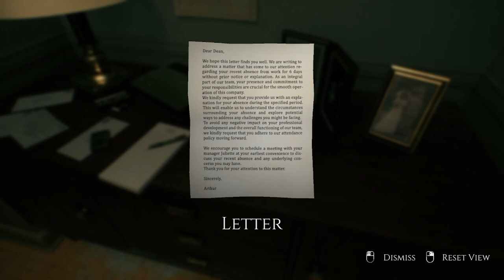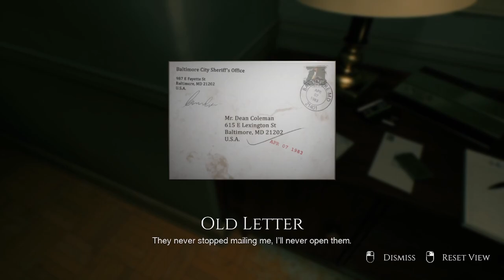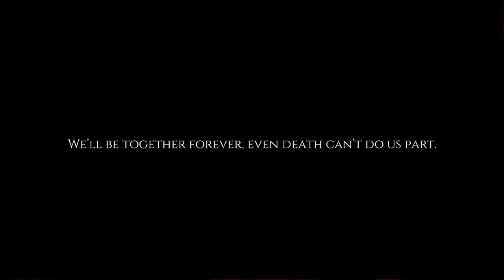Decadence | 1080p/60fps | Short Game Walkthrough |No Commentary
I like the detail i like the loop its great game the only problem is that it's short and i want to play more. 😄
About game:
Decadence, a psychological horror game, is an immersive experience full of nerve racking events that will make you question reality itself. As you look forward to your wedding anniversary with your wife, what is this unnerving presence that keeps chasing you around?